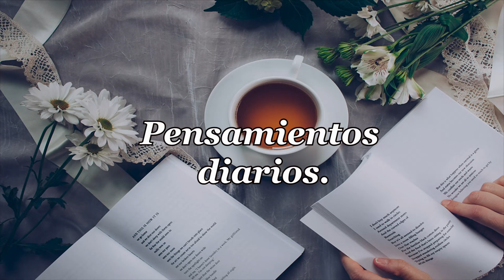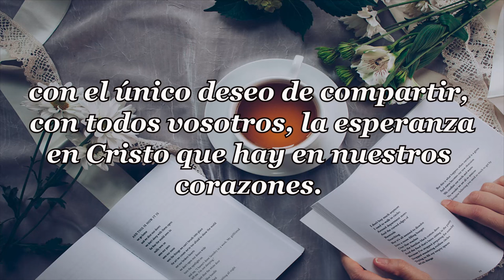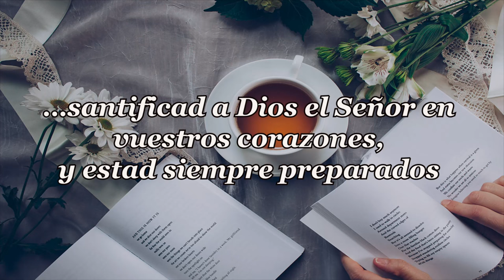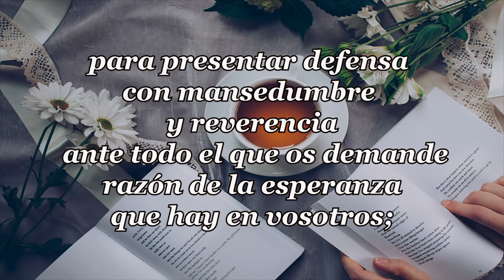513-UNA CONCIENCIA VIVA